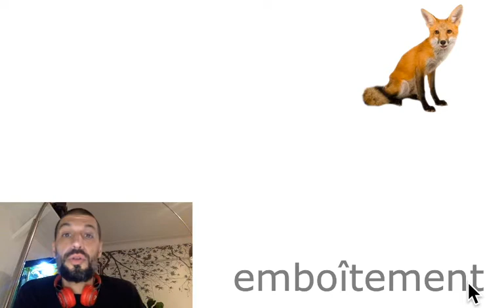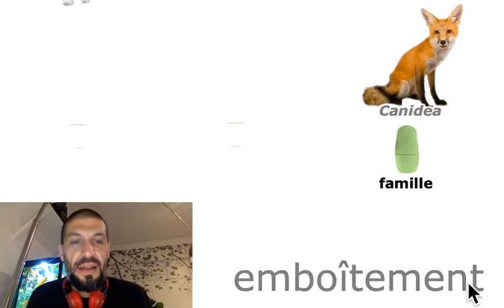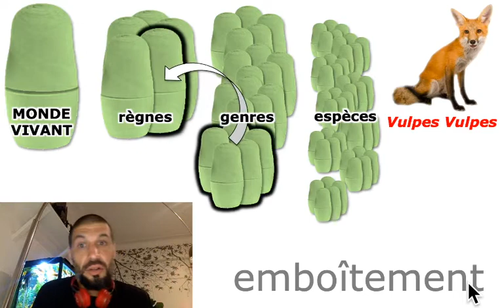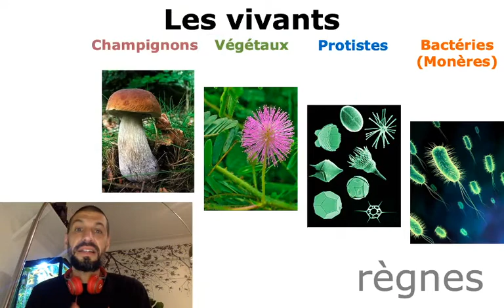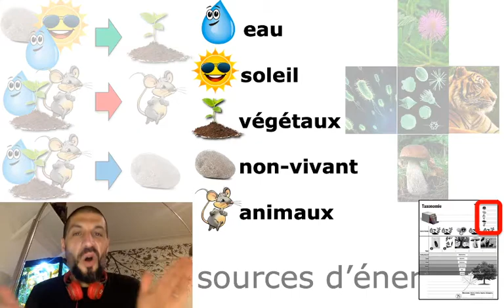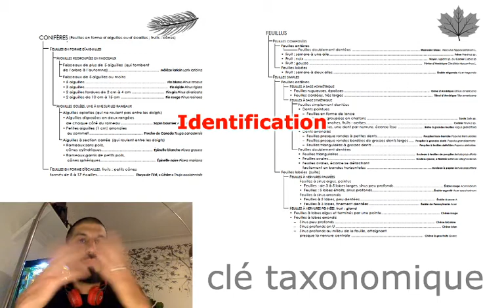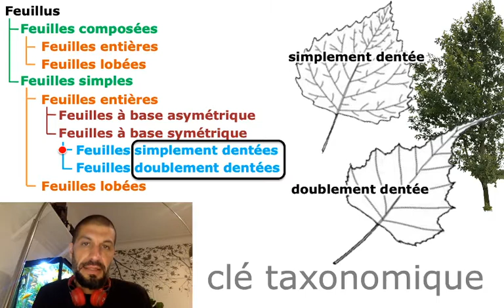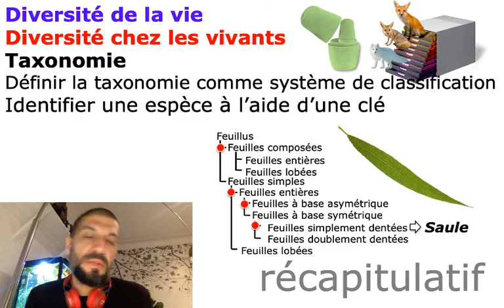122-Taxonomie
1er cycle du secondaire